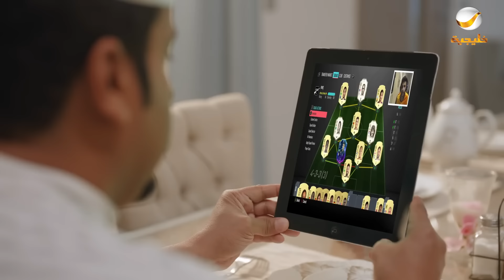مسلسل شباب البومب - حلقة فــــيـــفـــا 1